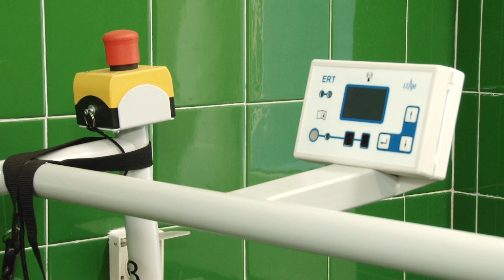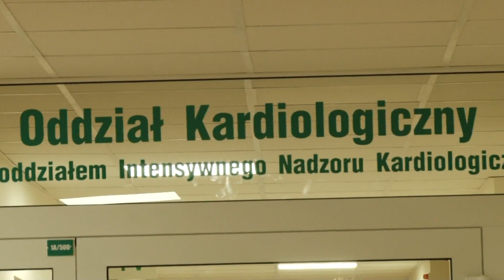Rehabilitacja kardiologiczna w końcu w Legnicy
Wojewódzki Szpital Specjalistyczny w  Legnicy szykuje oddział rehabilitacji kardiologicznej, który ruszy w październiku. Już wiadomo, że pomoc w powrocie do zdrowia po zawałach znajdzie tam jednocześnie 28 osób. Na tyle łóżek będzie oddział.